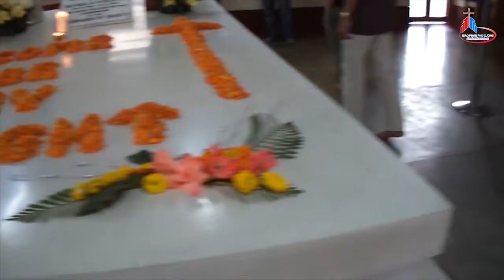Mừng lễ Thánh Têrêsa Calcutta.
Trích: ĐIỂM TIN TRONG TUẦN GIÁO HỘI HOÀN VŨ: 02.9 ĐẾN 8.9.2018.